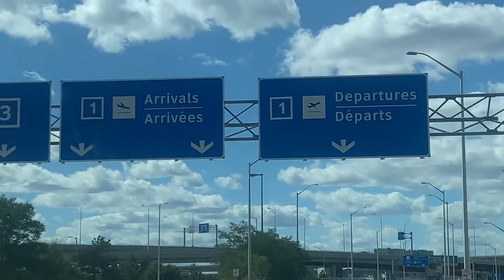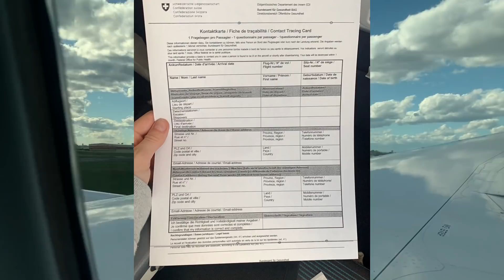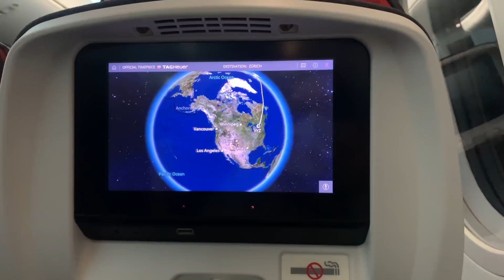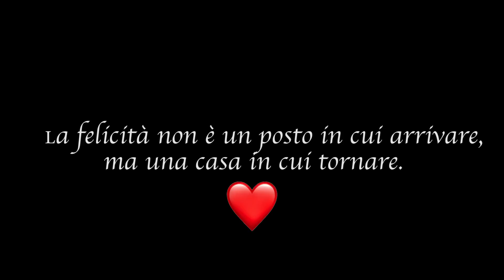Dal Canada All'Italia Sorpresa Ai Miei Genitori Dopo 10 Mesi! Viaggiare nel 2020 😱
Ciao ragazze e ragazzi nel video di oggi vi mostro la sorpresa e la reazione dei miei genitori all'arrivo in Italia. Non sarei dovuta venire ma alla fine ce l'ho fatta inoltre vedrete un po' come si viaggia internazionalmente. Il mio volo dal Canada all'italia è stato veramente una passeggiata non credo di aver mai viaggiato in cosi tanta tranquillita!